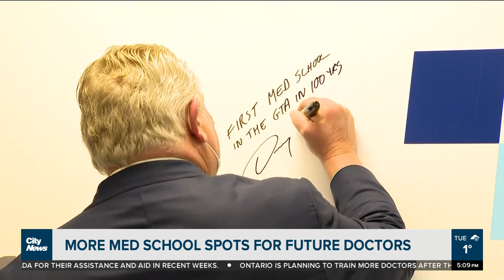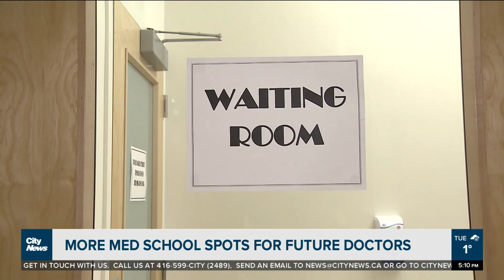Ontario to provide more spots in med schools for future doctors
The number of spots in Ontario medical schools and residency positions will be increasing over the next five years. Mark McAllister has the details and reaction from health care organizations.